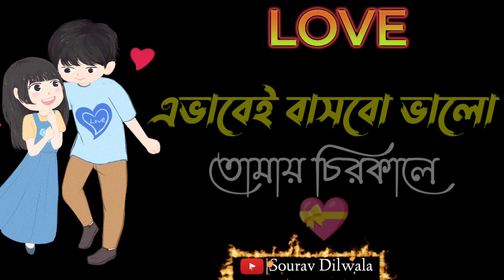Bangla shayari | Emotional shayari bangls | Heart touching motivational quotes in bangla